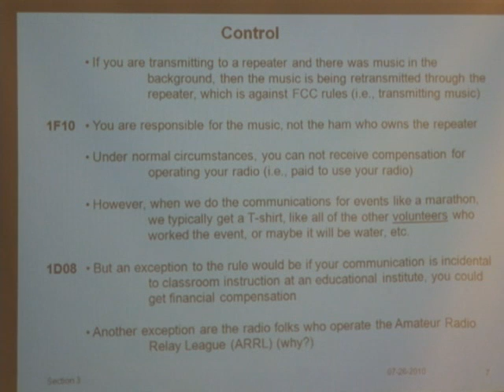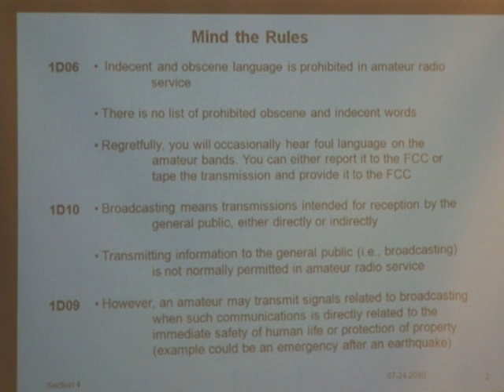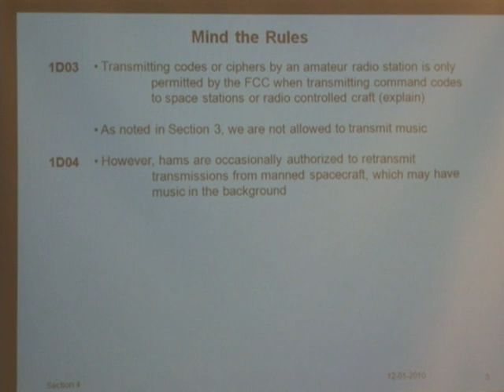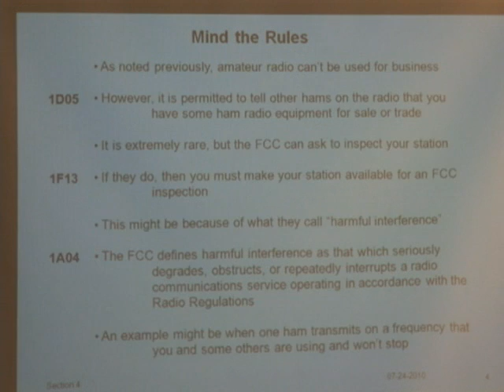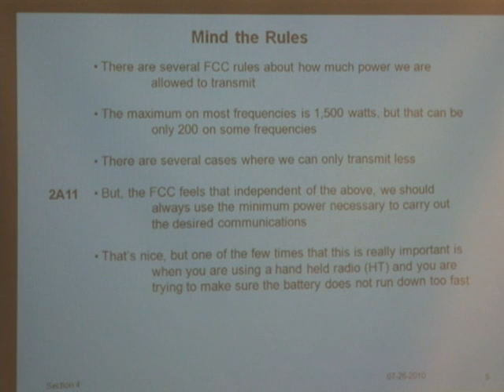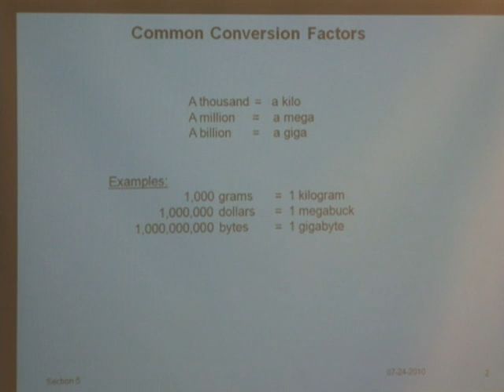HB HamRadio Class 2 Part 2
Hermosa Valley School Ham Radio Class 2, Part 2.
This is Part 2 of 3 Parts of Ham Radio Class 2.
You should follow along with your Ham Radio Class work book as you watch this video.